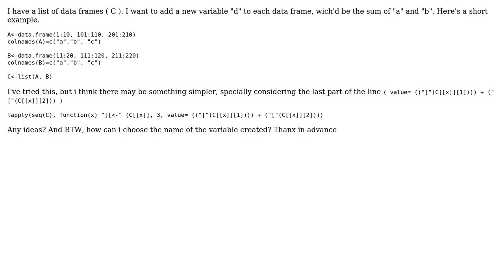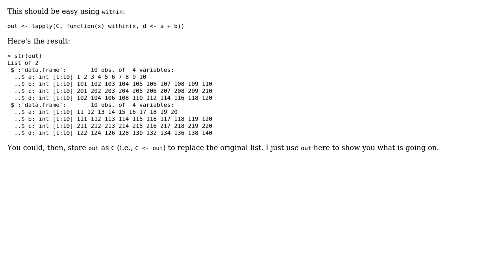Adding new variable to each element of a list of data.frames (2 Solutions!!)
Adding new variable to each element of a list of data.frames

With thanks & praise to God, and with thanks to the many people who have made this project possible! | Content (except music & images) licensed under CC BY-SA | Music | Images & others | With thanks to user Thomas user Ezequiel Garay user David Arenburg and the Stack Exchange Network Trademarks are property of their respective owners. You are responsible for your own actions.